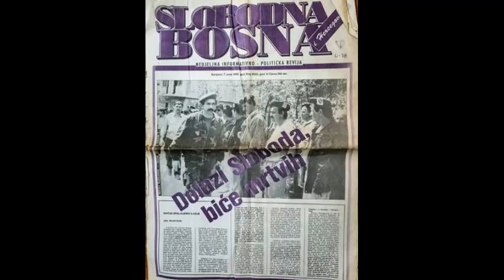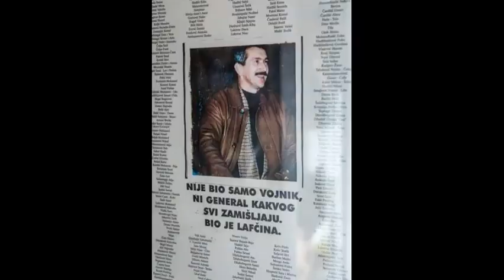Nazif Gljiva Talijan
Mustafa Hajrulahović, (Banja Luka, 22. januar 1957 – 8. mart 1998), poznat po nadimku Talijan, bio je general Armije Republike Bosne i Hercegovine.

Završio je Vojnu Pomorsku akademiju u Splitu 1979. Napustio je JNA 1991. godine u činu kapetana korvete i pridružio se Armiji Republike Bosne i Hercegovine. Dio rata je proveo kao komandant Prvog korpusa Armije Republike Bosne i Hercegovine (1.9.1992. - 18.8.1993), a kraj rata je dočekao u Glavnom štabu Armije Republike Bosne i Hercegovine. Uživao je veliku popularnost među vojnicima Armije, ali i običnim narodom.

Umro je od srčanog udara za vrijeme posjete majci u Njemačkoj. Sahranjen je uz sve počasti u haremu Alipašine džamije u Sarajevu.

Dobitnik je Ordena zlatnog grba sa mačevima.